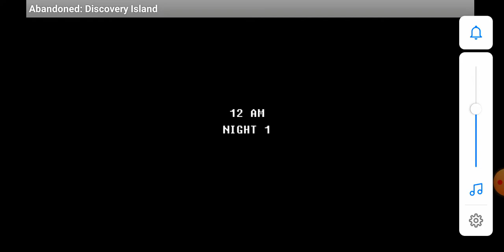Playing five nights at treasure island!! !